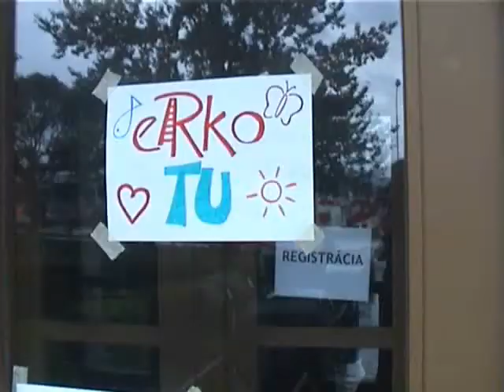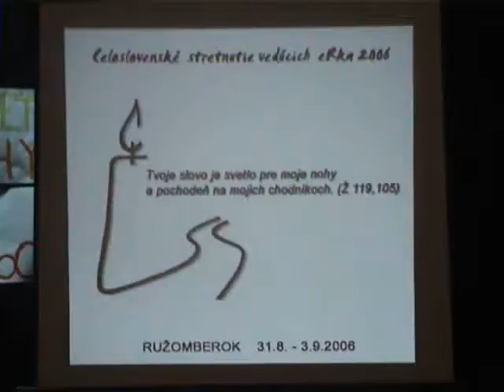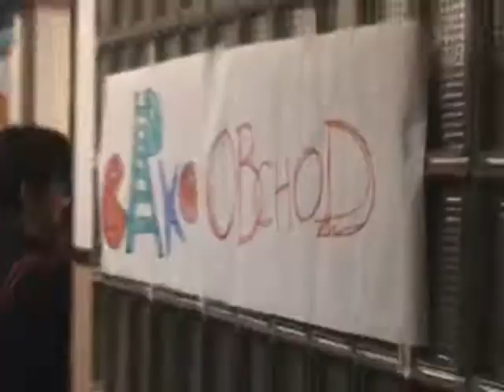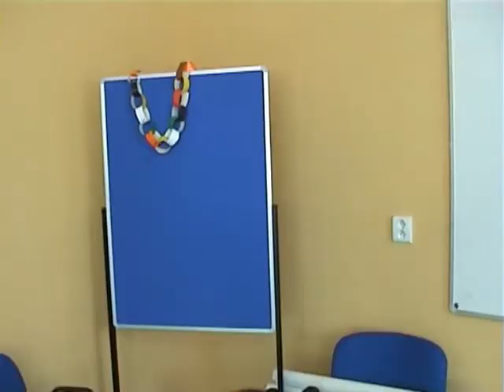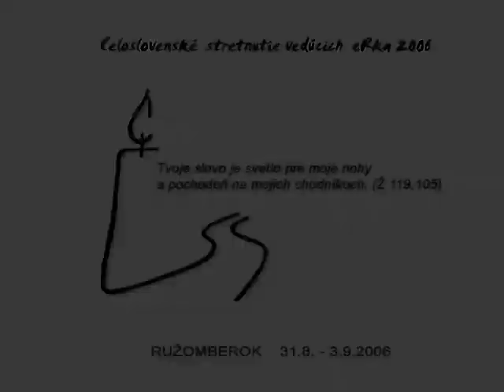CSE 2006 Ružomberok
Zostrih z Celoslovenského stretnutia eRkárov v Ružomberku z roku 2006.